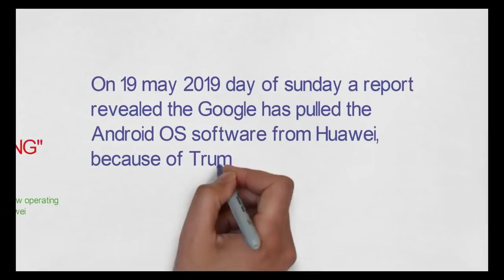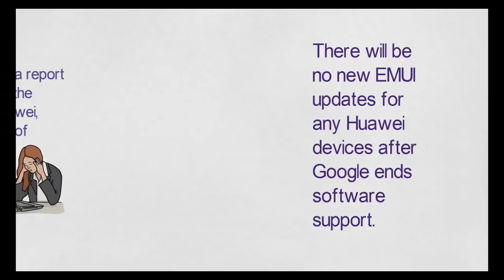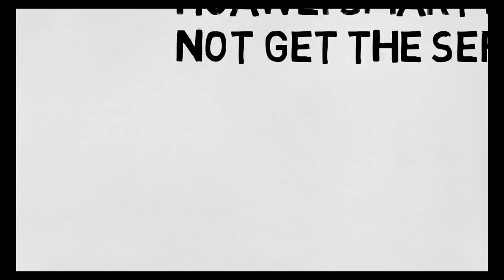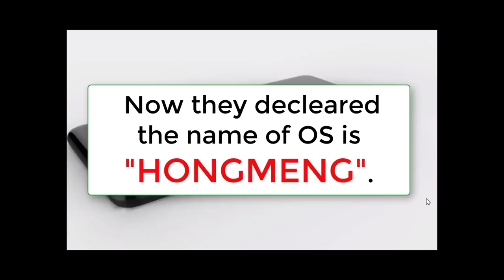"Hongmeng" operating system of Huawei.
The new operating decleared by Huawei that is named as HONGMENG.

This video may contain some copyright materials without authorization of the owner but contents are using under the 'Fair Uses' policy: